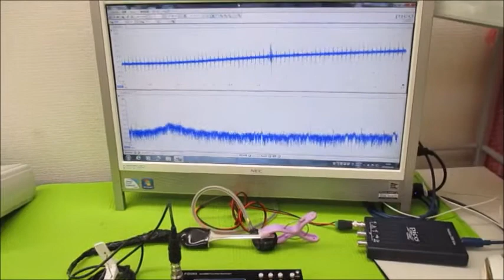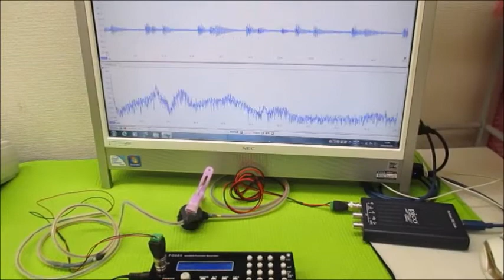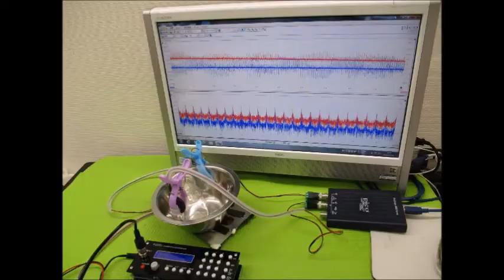メガヘルツの超音波発振制御プローブを利用した実験動画 Ultrasonic-labo